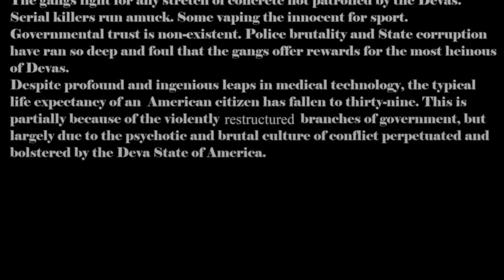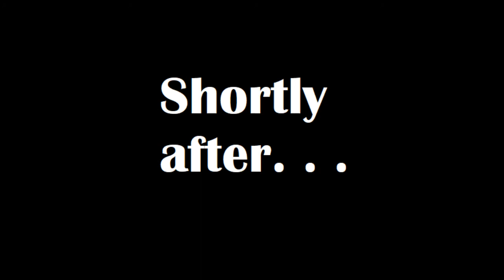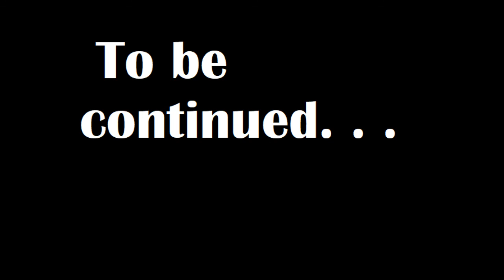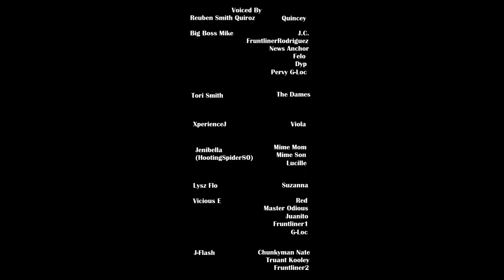Quincey on Patrol Part One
Episode 1